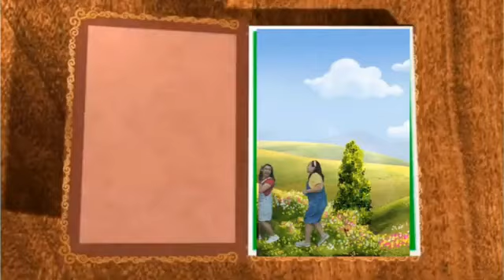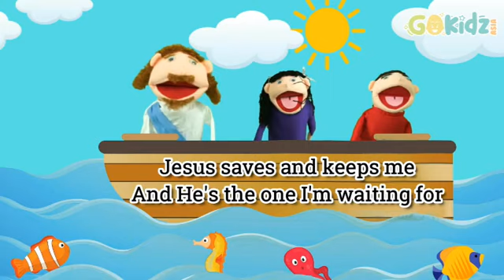"TI ULEG A NAINGATO" | Ilocano bible Story for kids